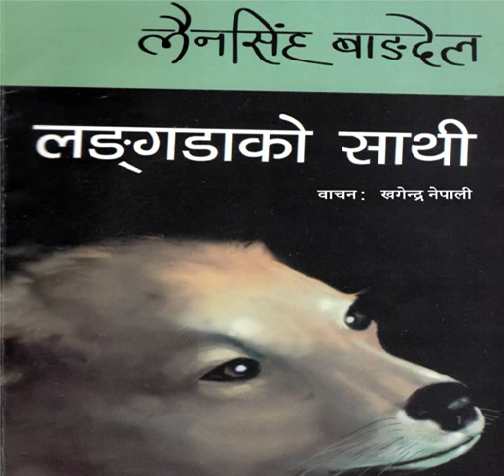02 लंगडाको साथी खण्ड २